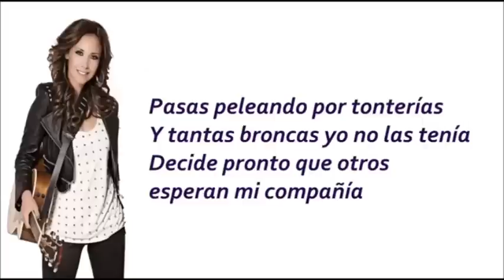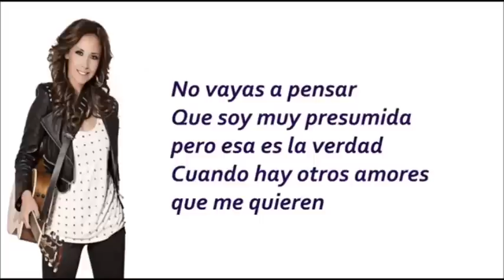América Sierra - Ponte las Pilas (Letra Y Cancion)